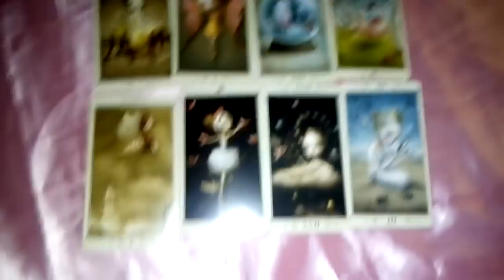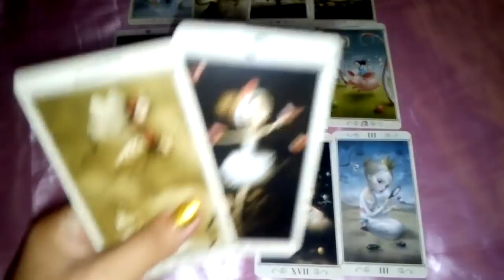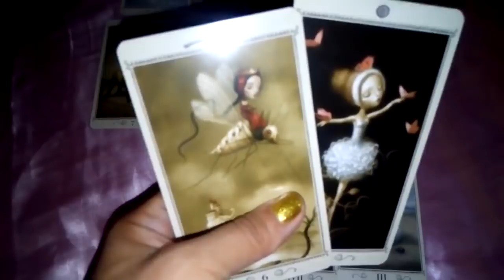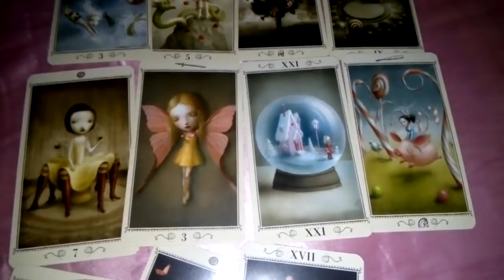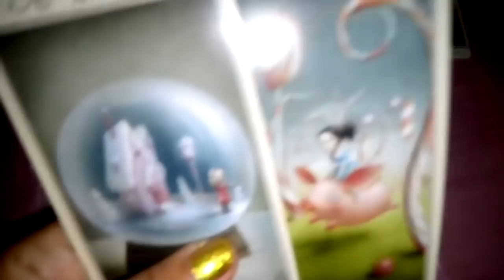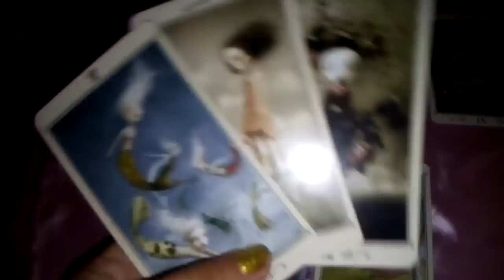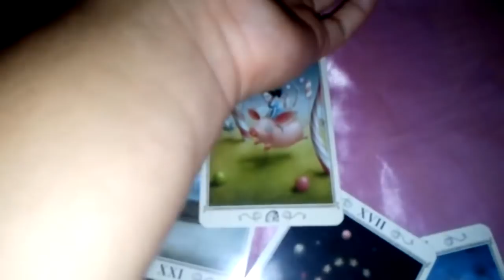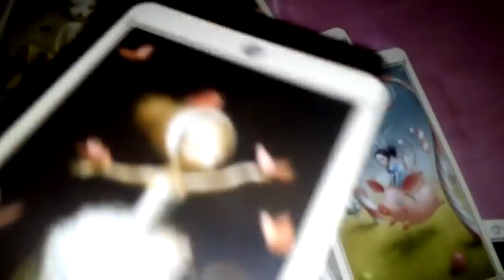★【TAURO: TU DESTINO Horóscopo ANUAL 2019】★